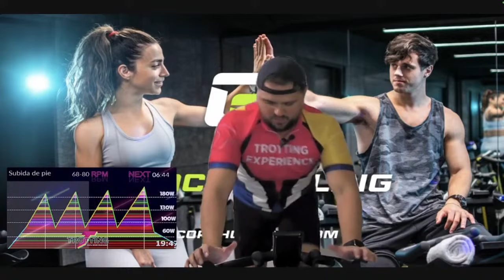¡Revienta Calorías en 30 Minutos! 🚴‍♂️🔥 La Clase de Spinning Más Intensa que Has Probado NUNCA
¿Te ha gustado la clase? ¡Te leo en comentarios! 👀⬇️
¡No te pierdas el mejor directo de Spinning con el Rey del Spinning! 🚴‍♂️👑 Prepárate para una sesión épica llena de energía, motivación y diversión. Únete y pedalea con nosotros para una experiencia que te hará sudar y sonreír. ¡Dale play y siente la intensidad! 💪🔥

00:00 Calentamiento
01:39 Bloque 1
07:34 Bloque 2
13:59 Bloque 3
29:50 Bloque 4
40:08 Vuelta a la Calma
Formas de Colaborar 💪:
2. Deja un comentario, aun que sea un Emoji de Un Elefante 🐘